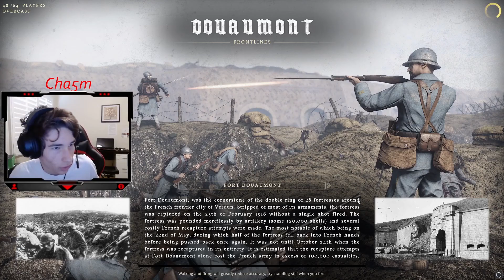COOLEST WW1 GAME?! (Verdun Gameplay)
In today's video, we play a game I've never played before! It's called Verdun, and it's a World War 1 game. I really enjoyed it and I hope y'all do too!